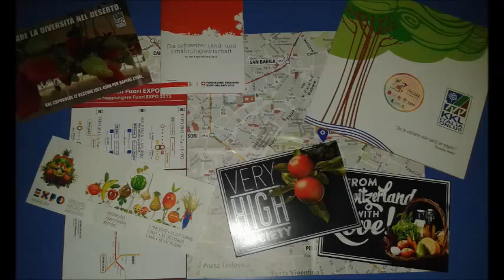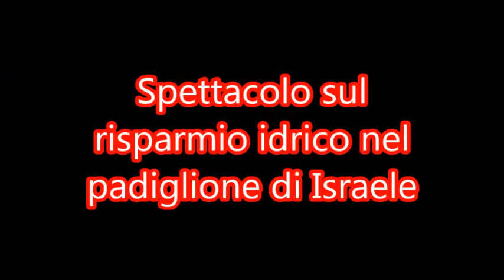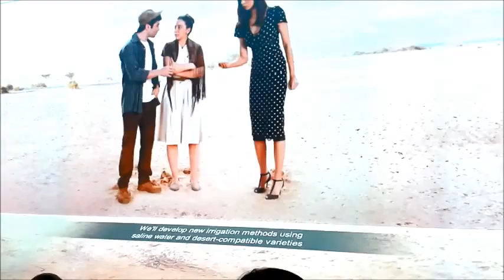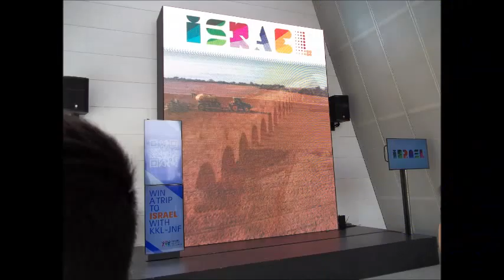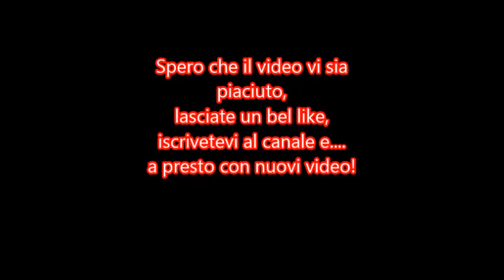Visita ad EXPO Milano 2015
Eccoci qua con un nuovo video!!!
Oggi vi porto alcune foto e qualche filmato del EXPO Milano 2015.